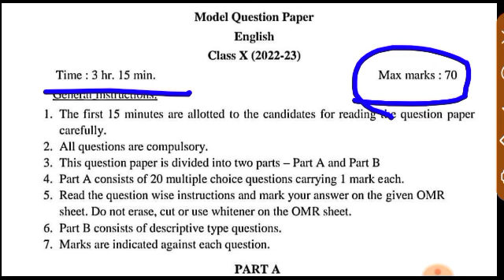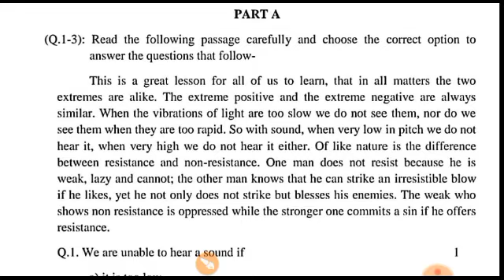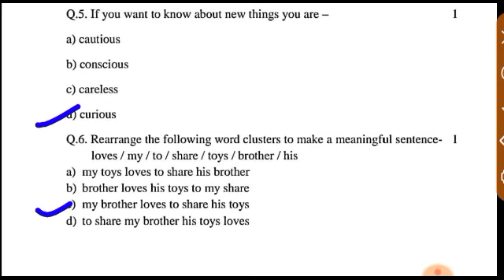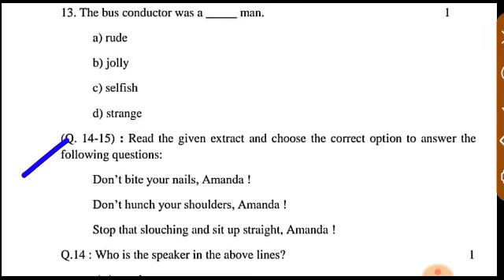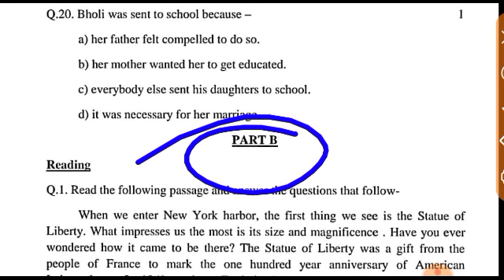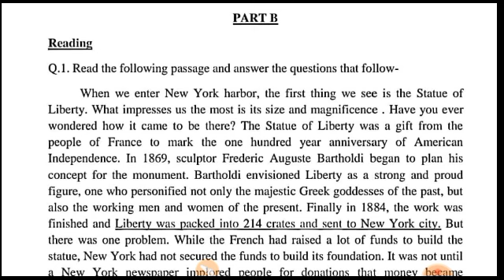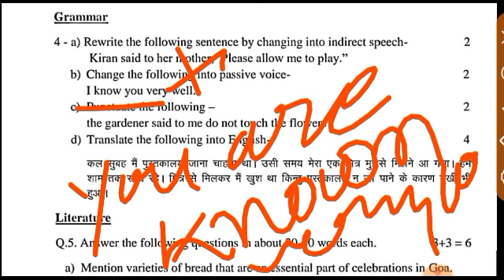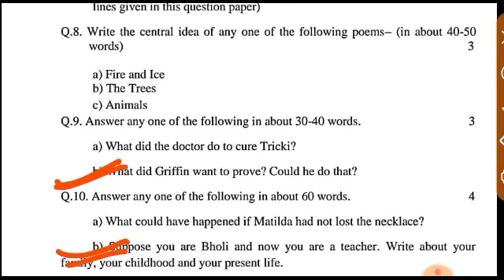Class 10th English up board pattern paper for 2023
up board class 10th English model paper 2023